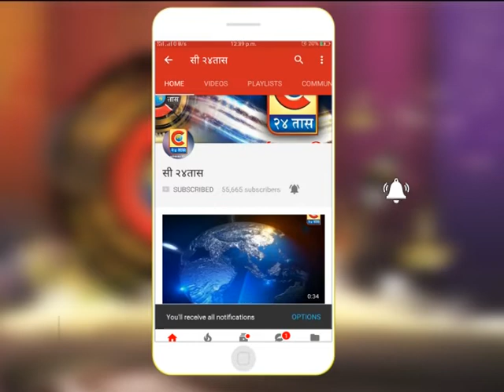संगमनेर - पंतप्रधानांनी चीन विरोधात खंबीर भूमिका घ्यावी - आ.डॉ.तांबे